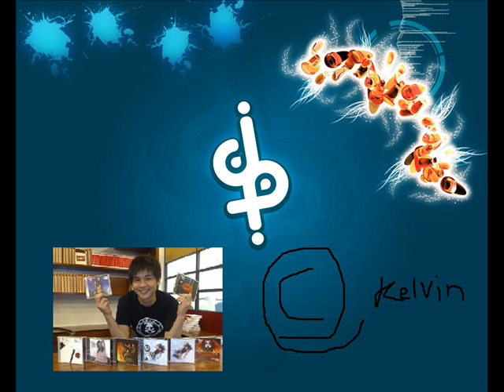Dropz - A Snowflake Falling To The Ground ( Kelli Ali )